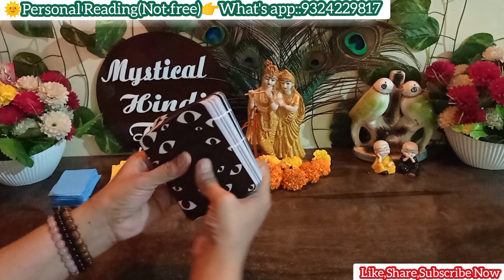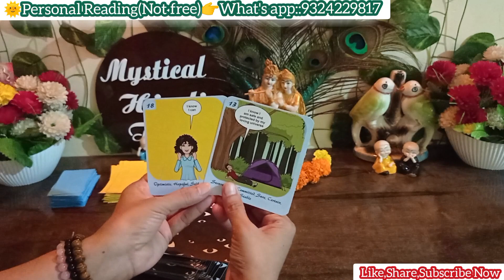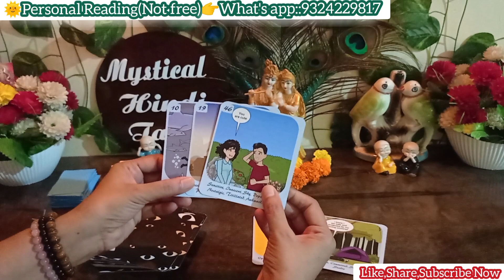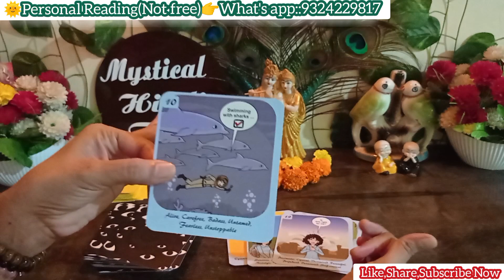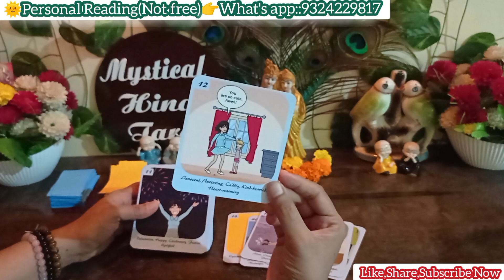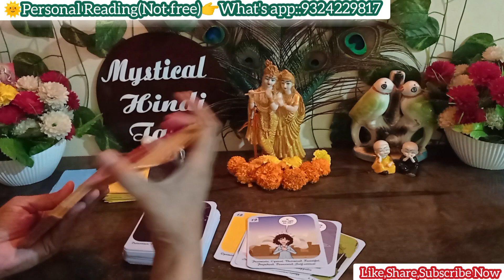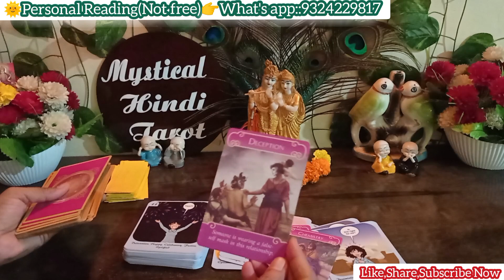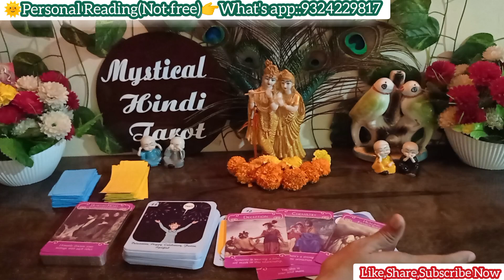🔴NEXT FEW HRS FEELINGS THOUGHTS OF THEM!CURRENT FEELINGS!TRUE DEEP FEELINGS!TAROT CARD READING❣️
🔴Their True Deepest Romantic feelings for U!Candle wax Reading Hindi!Timeless Collective!All Signs!